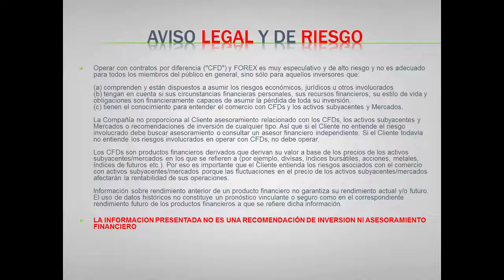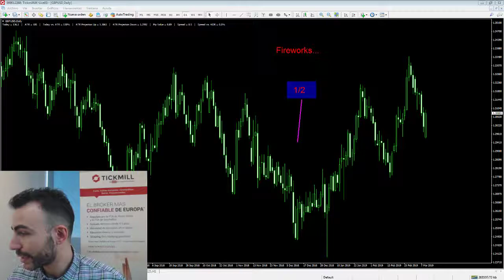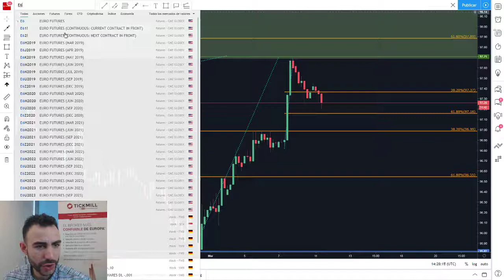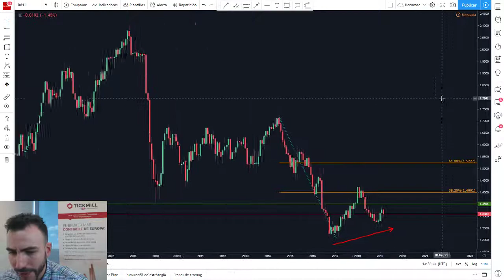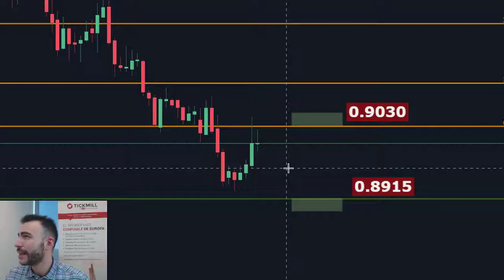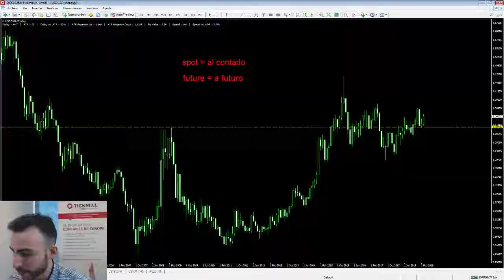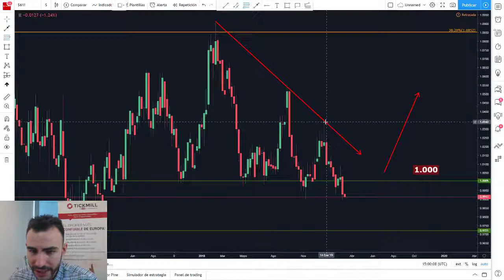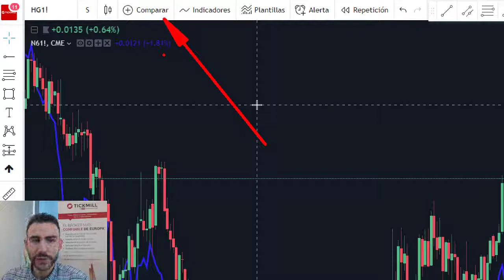Revisión General del Mercado - 11 Marzo 2019 - Forex, Trading y Mercados